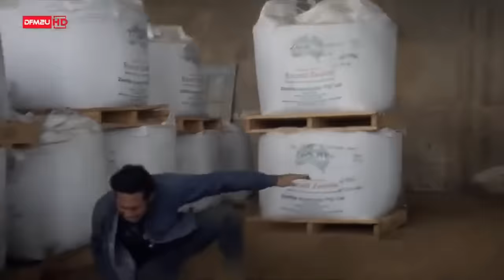KL Gangster Underworld EP06